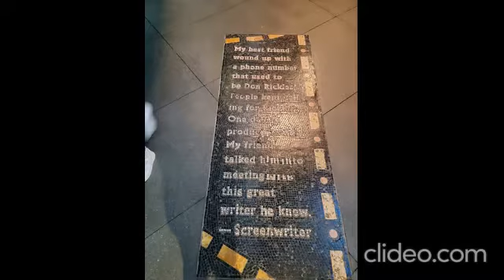Visit to Hollywood Walk of Fame | Los Angeles, California